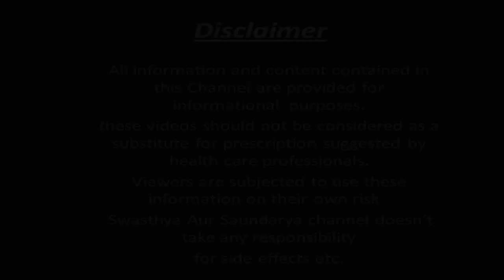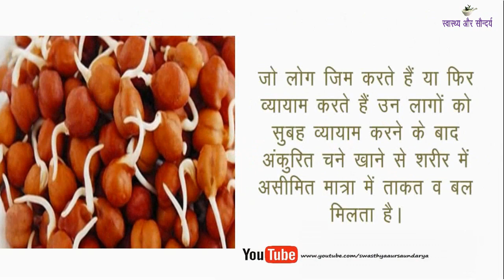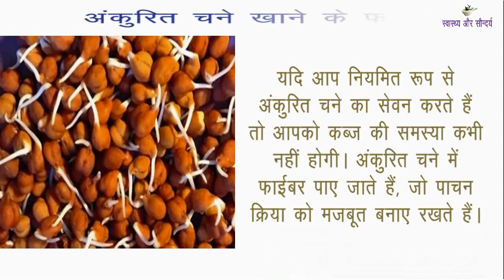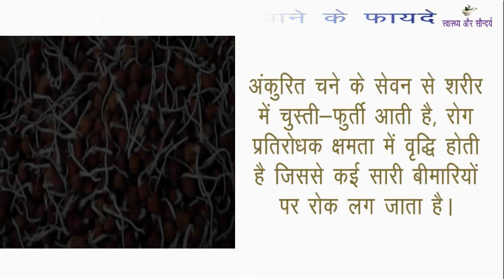सुबह के नाश्ते में अंकुरित चने खाने से होते हैं ये बड़े फायदे | Ankurit Chane Khane Ke Fayde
नमस्कार दोस्तों
स्वास्थ्य और सौंदर्य में आपका एकबार फिर से स्वागत है | आज हम इस Video में बात करेंगे सुबह के नाश्ते में अंकुरित चना खाने के कुछ बेहतरीन फायदों के बारे में | चना को शरीर के लिए काफी फायदेमंद बताया गया है | चना में प्रोटीन / नमी / आयरन / कार्बोहाइड्रेट्स / कैल्शियम विटामिन्स के साथ कई पोषक तत्व पाए जाते हैं जो हमारे शरीर के लिए काफी फायदेमंद होते हैं | दूसरे दालों के मुकाबले चना में कई सारे पोषक तत्व एक साथ पाए जाते है | अंकुरित चना का नियमित सेवन करने से दिमाग तेज बनता है तथा चेहरे की सुंदरता में भी निखार आती है | चने को किसी भी तरह खाना सेहतमंद ही होता है लेकिन इसका सबसे अधिक फायदा इसे अंकुरित करके सुबह खाली पेट खाने से होता है | तो फिर अंकुरित चना खाने से होने वाले फायदों के बारे में जानने के लिए बने रहिये इस वीडियो के साथ |
Hello friends
Welcome once again to Swasthya Aur Saundarya. Today in this video we will talk  about some of the best benefits of eating sprouted gram in the morning breakfast. Sprouted gram is said to be very beneficial for the body. Gram has many nutrients along with protein / moisture / iron / carbohydrates / calcium vitamins which are very beneficial for our body. Compared to other pulses  many nutrients are found together in gram. Regular eat of sprouted gram makes the mind sharp and also enhances the beauty of the face. It is healthy to eat gram in any way but its biggest benefit is by sprouting it and eating it on an empty stomach in the morning.